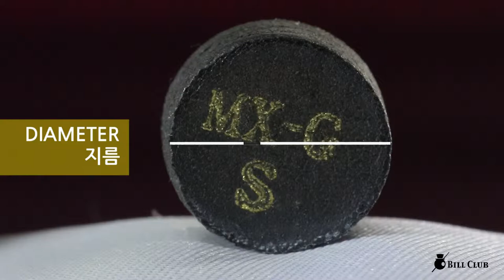MX-G Billiards cue tips S